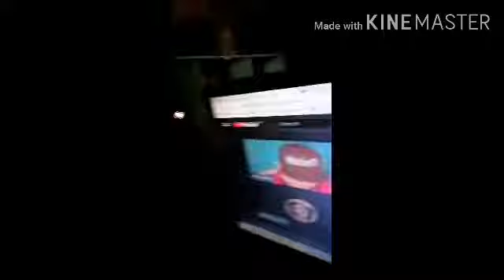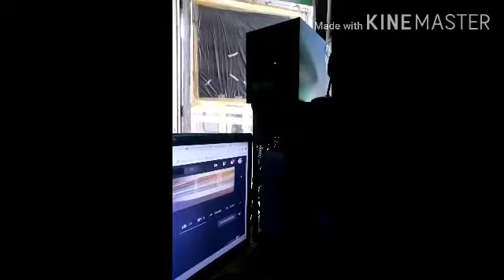buddy 143 Vlog 2 wala lang